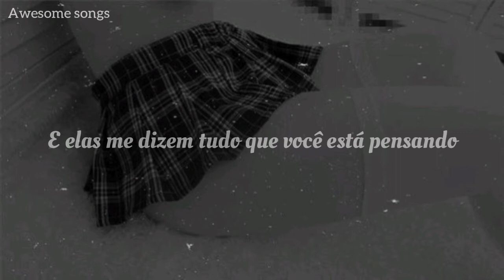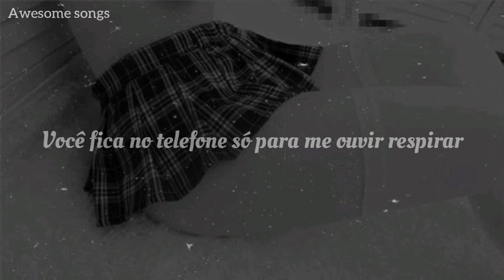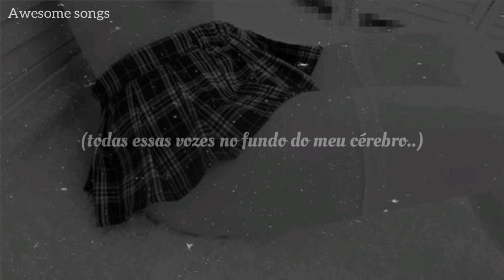Kali Uchis- Telepatía (tradução)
Que se podría hacer el amor por telepatía
On repeat
Quién lo diría